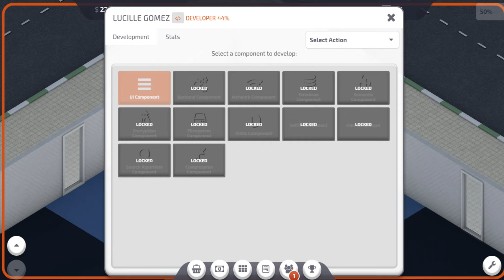Startup Company Gameplay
Startup Company is a small business simulation sandbox game. Whilst the President of the recently started software company you are playing. By having an empty bank account you're compelled to accomplish customer agreements, but the moment you receive enough money you'll have the ability to begin creating your own services and products and competing with all the biggest technology leaders.